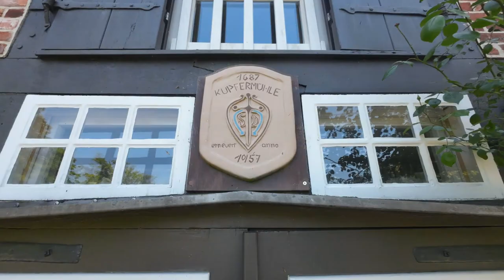Besichtigung der Fischtreppe Wohldorfer Kornmühle und Wohldorfer Kupfermühle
Fischtreppe Wohldorfer Kornmühle
und Fischtreppe Wohldorfer Kupfermühle.
Durch beide Fischtreppen fließt der Fluss Ammersbek,
Er ist ein linker Nebenfluss der Alster.
Die Fischtreppen sollen den verschiedenen Fischarten den Aufstieg von derAlster und deren Nebenflüssen ermöglichen.

Siehe auch meinen Film von der Fuhlsbüttler Hasenbergschleuse
mit Fischtreppe